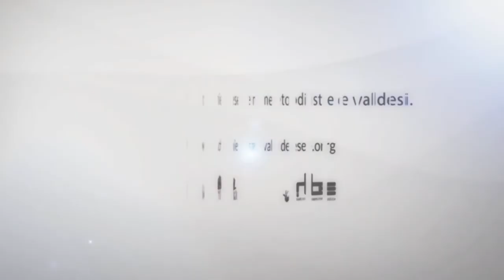Sinodo 2014 - Serata pubblica - Intervento di Alessandra Trotta